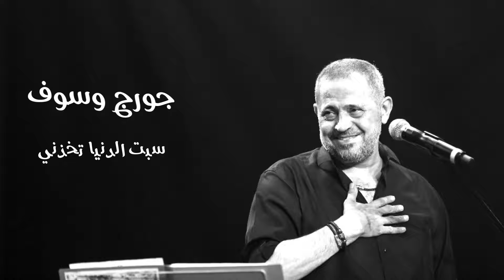جورج وسوف | سبت الدنيا تخذني